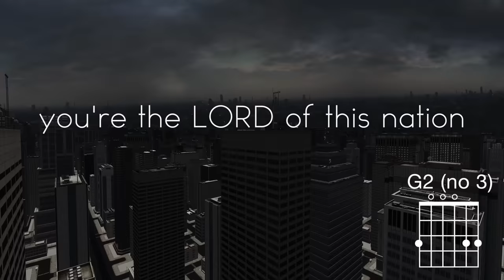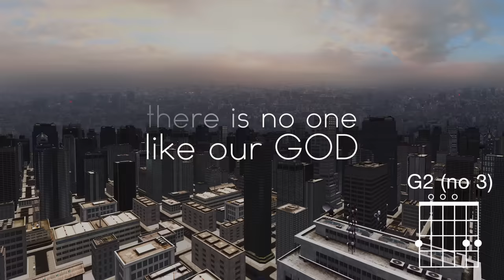Chris Tomlin - God Of This City (Lyrics And Chords)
Music video by Chris Tomlin performing God Of This City. (C) 2014 sixstepsrecords/Sparrow Records